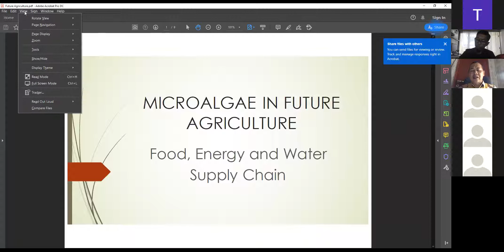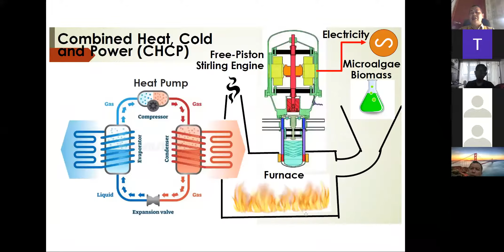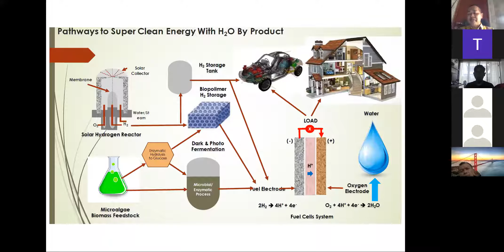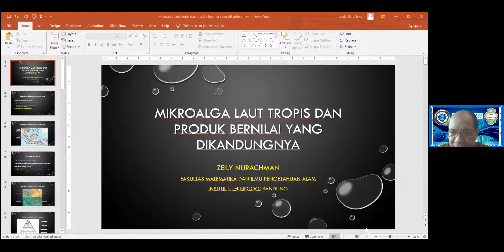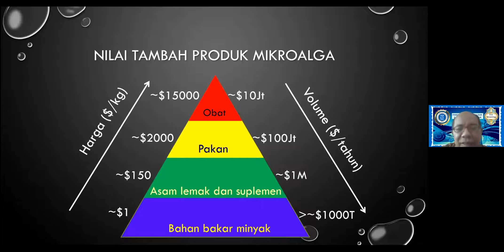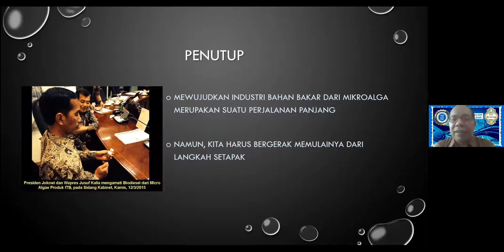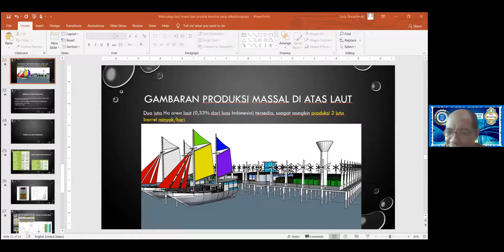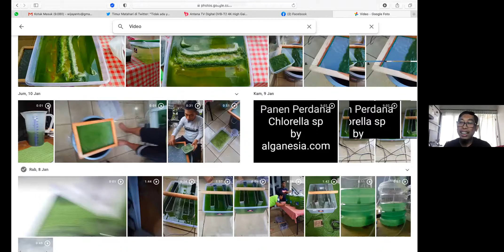Pertanian seperti apakah di masa depan (microalgae) -FAG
forum Agripreuneur Ganesha minggu ke-2 membahas tentang microalgae dan pemanfaatan di masa depan.